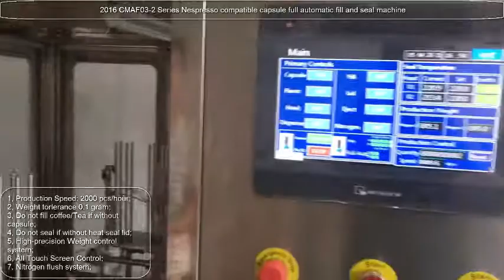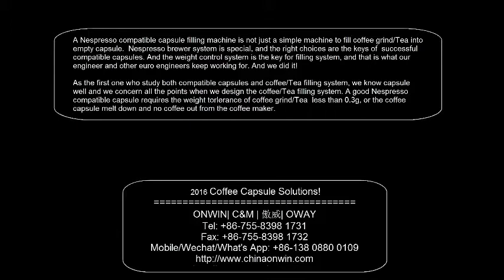Nitrogen Flash full automatic nespresso compatible capsule filling machine CMAF03-2 2000pcs per hour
New design of 2016, Nitrogen Flash full automatic nespresso compatible capsule filling machine CMAF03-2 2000pcs per hour.

A Nespresso compatible capsule filling machine is not just a simple machine to fill coffee grind/Tea into empty capsule.  Nespresso brewer system is special, and the right choices are the keys of  successful compatible capsules. And the weight control system is the key for filling system, and that is what our engineer and other euro engineers keep working for. And we did it!

As the first one who study both compatible capsules and coffee/Tea filling system, we know capsule well and we concern all the points when we design the coffee/Tea filling system. A good Nespresso compatible capsule requires the weight torlerance of coffee grind/Tea  less than 0.3g, or the coffee capsule melt down and no coffee out from the coffee maker.